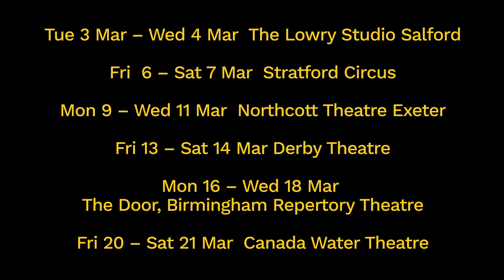My Mother Said I Never Should at Harrogate Theatre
At Harrogate Theatre on MON 2 MAR

‘You are always your Mother’s child, my Mother used to say’

A moving and funny exploration of the lives of four generations of women in one family. Shifting back and forth in time, we see their loves, expectations and choices play out against huge social change from 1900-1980s

Presented in British Sign Language and spoken English and featuring a cast of 1 hearing and 3 dDeaf actors, this production’s visual, physical storytelling captures the rich breadth of communication styles that have always been used by the dDeaf community. 118 words